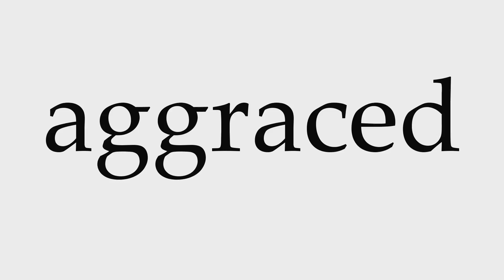How to Pronounce aggraced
This video shows you how to pronounce aggraced